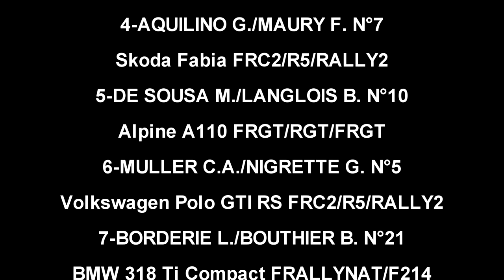Rallye Pays de Saint Yrieix 2023 par SEB87 RALLYE VIDEO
20ème rallye Pays de Saint-Yrieix
Championnat de France des rallyes - 2ème division